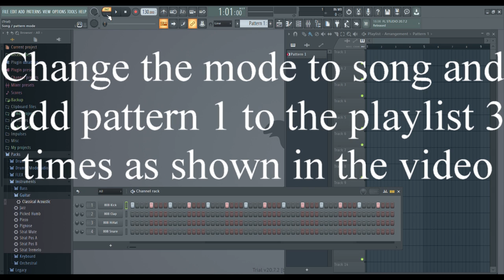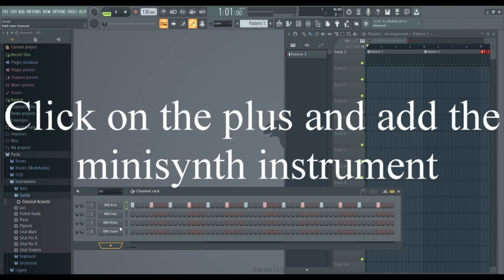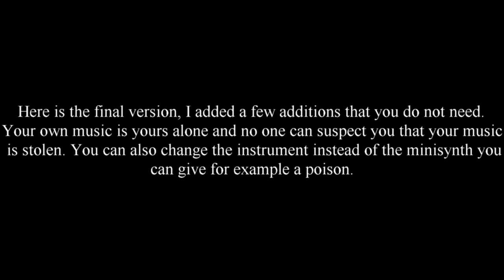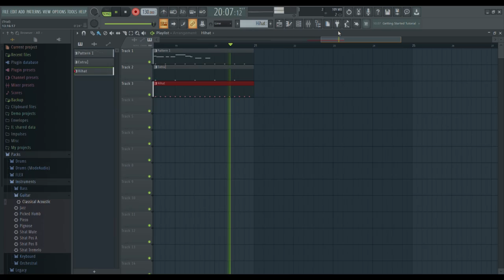How to make Astronomia Coffin dance - Easy FL Studio 20 Tutorial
In this video i show you how to easy make a music in flstudio20 without midi keyboard